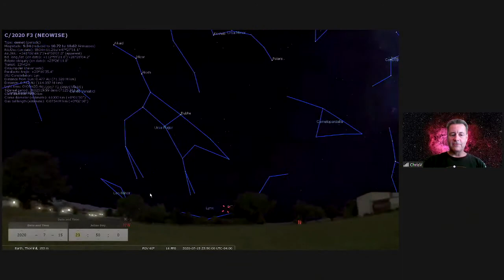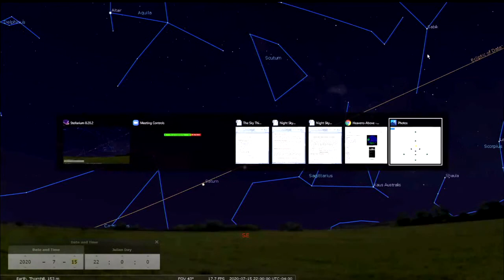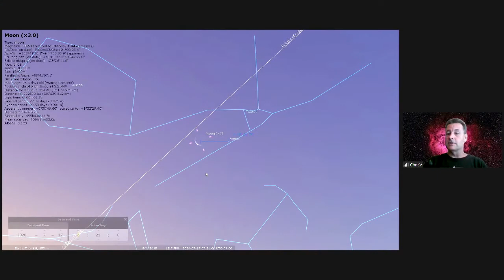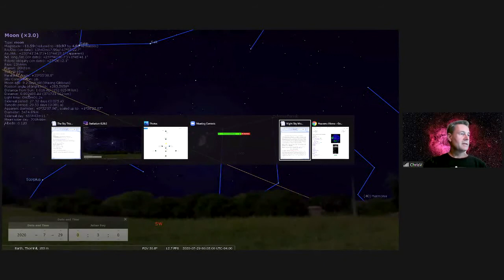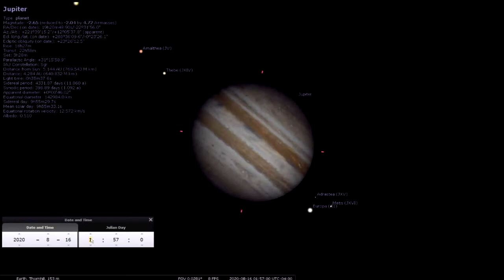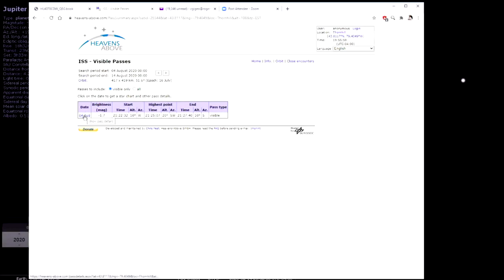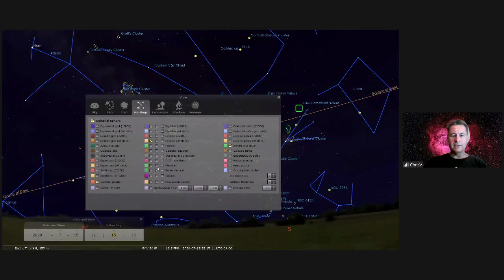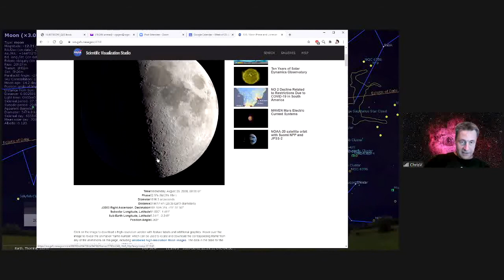The Sky This Month July 15- August 19, 2020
Chris Vaughan takes us on a "spritzer" summer light edition of the Sky This Month for July 15-August 19, 2020. Chris, who is a member of the Royal Astronomical Society of Canada - Toronto Centre, gave his talk as part of the Recreational Astronomy Night Meeting Online on July 15, 2020.